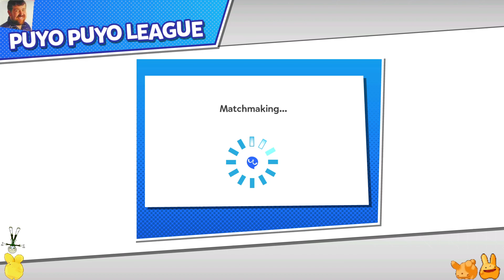Puyo Puyo Champions: Ranked Battles! (#89)